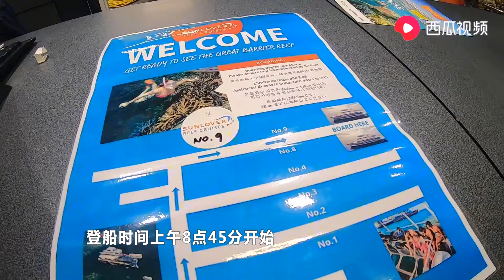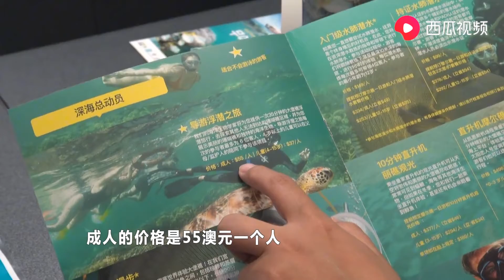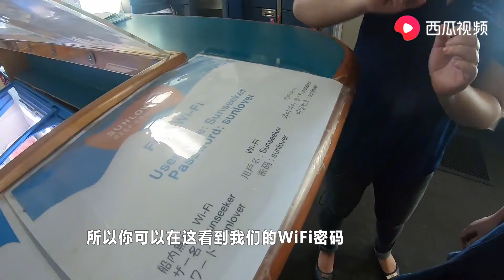带孩子去澳大利亚旅行，人均消费1200坐游轮出海看大堡礁，值吗？